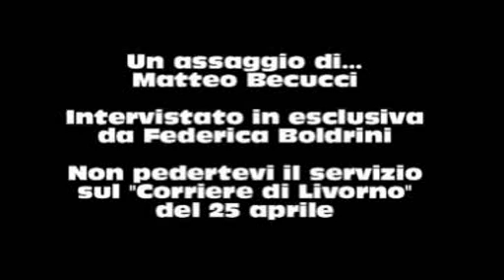Intervista in esclusiva a Matteo Becucci X Factor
Un assaggio del servizio del Corriere di Livorno in edicola il 25 aprile. La giornalista Federica Boldrini intervista la start di X Factor, il livornese Matteo Becucci.